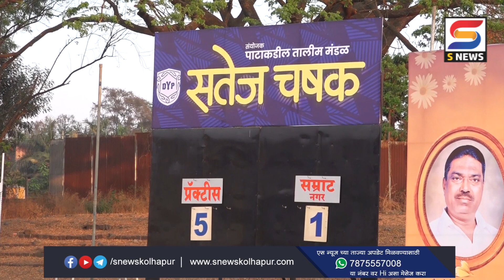सतेज चषक फुटबॉल! या संघानं मिळवला विजय